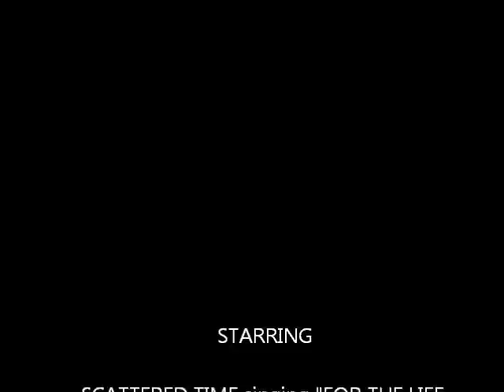AARON & CLAUDE @ 214 KAWHIA singing "FOR THE LIFE OF ME" jcam production."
GIGIN IT LIVE AT 214 KAWHIA ST